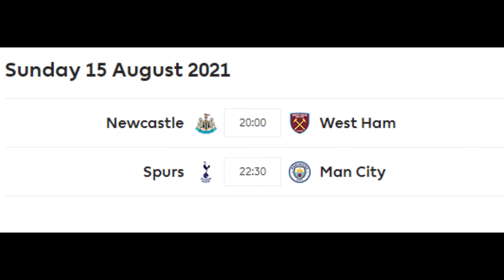สรุปผลพรีเมียร์ลีก 14 ส.ค.64, แมนยู-เชลซี-ลิเวอร์พูล พร้อมใจประเดิม 3 แต้ม